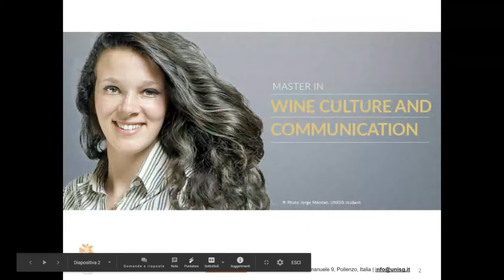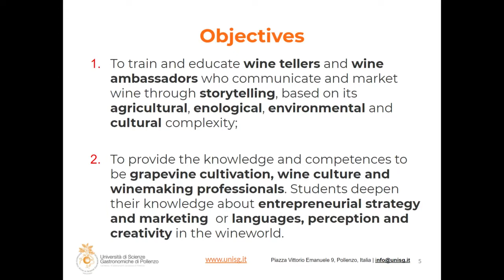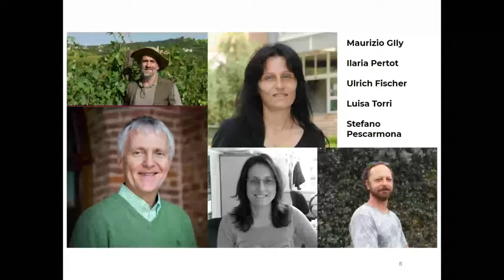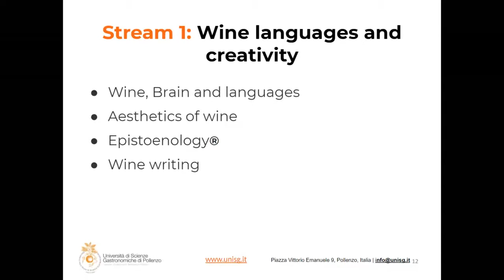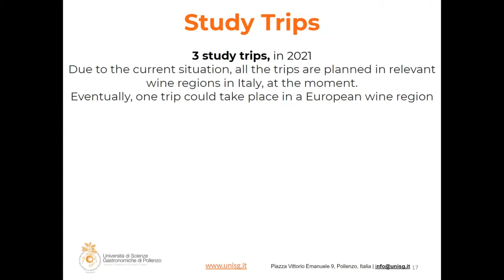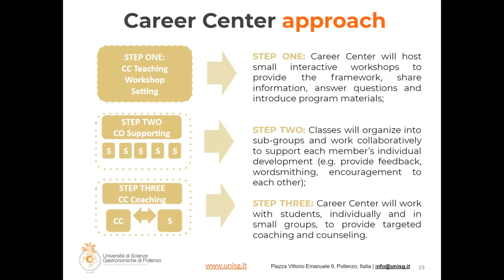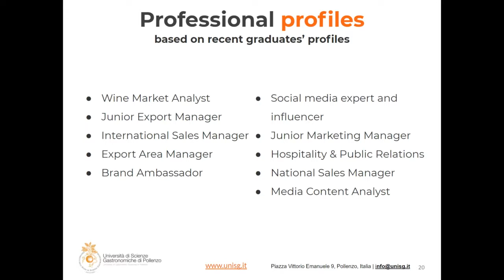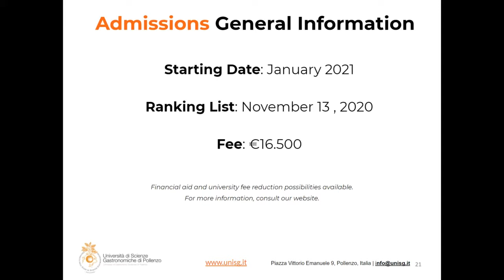Master in Wine Culture Communication and Marketing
Learn how to understand and promote high-quality and sustainable wine. Immerse yourself in diverse wine cultures with our international study trips and expand your network in the wine sector.